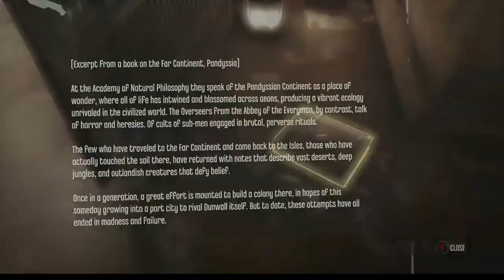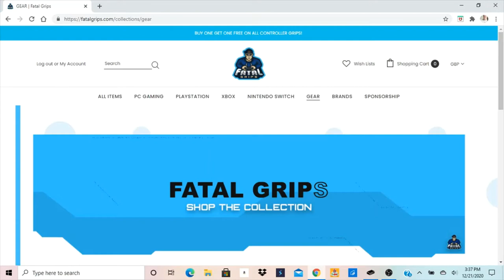Let's Play Dishonored Episode 5 "Lady Boyle's Last Party"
In this episode of Let's Play Dishonored, we are tasked with finding out which of the 3 Boyle sisters is the mistress of the Lord Regent and take her out & we make our way into Dunwall Tower where the Lord Regent is hiding.
Thanks to Fatal Grips for sponsoring the channel, if you guys want to support the channel as well as get some cool grips, skins, cases and other cool stuff for your gaming experience you can head or use the code TAKTIKALGAMING at checkout for a discount and it will also support the channel.